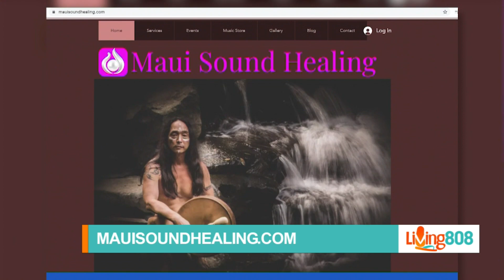Maui Sound Healing Helps Relieves Stress